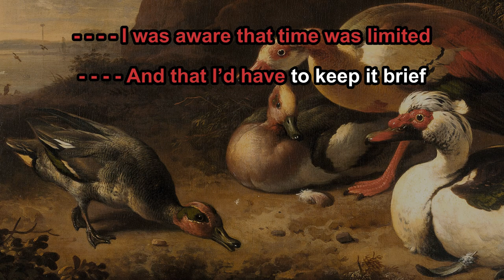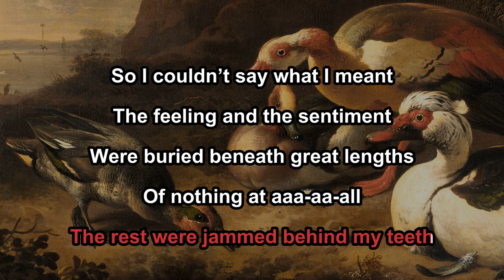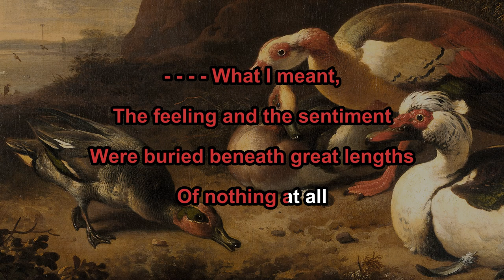William Doyle - Nothing At All (Karaoke)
Second William Doyle upload from this album. The lyrics here speak to me more deeply than is perhaps reasonable. Strong deep void feeling and being unable to wrap your head around the deal in any way that would mend it or even let someone else know... AAAAHHHHHH. Fun song anyhow. Is this the "Bit Pop"?